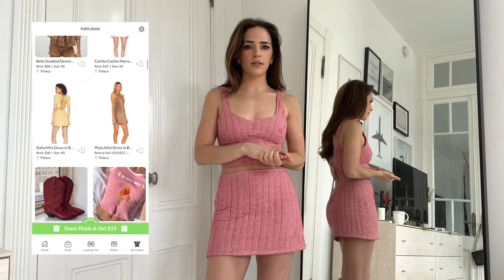Thrift Flip Thursday: Quilted Pants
I'm thrilled to announce the launch of a brand new series, "Thrift Flip Thursday," on this channel! Get ready to join me on an exciting journey of creativity and transformation as I take thrifted pieces and give them a whole new life.

In this week's episode, I kickstart the series by warming up with a fabulous thrifted top modification. Then, I moved on to a full thrift flip and gave a dumpy quilted set a new life. I turned a single pair of pants into a mini skirt, a stylish corset, and adorable hair scrunchies. The possibilities are endless when it comes to upcycling!

If you have any questions or suggestions, please don't hesitate to reach out. I'm always open to hearing your ideas and feedback. Also, let me know which project you'd like to see me tackle next—I'm up for any challenge!

And if you need some high-quality sewing tools to bring your projects to life, I've curated a selection for you to explore. Check out the link below and find the perfect tools for your crafting needs.

As mentioned in the video, if you'd like to rent this set you can do so on Pickle. Message me and tell me you came from this video and I'll give you a great discount!

Since I didn't go into great detail on the invisible zipper installation in this video, I'm linking a great tutorial below:

White Tiered Skirt:

Thank you for joining me for this Thrift Flip Thursday.